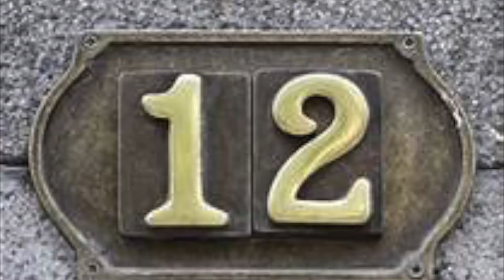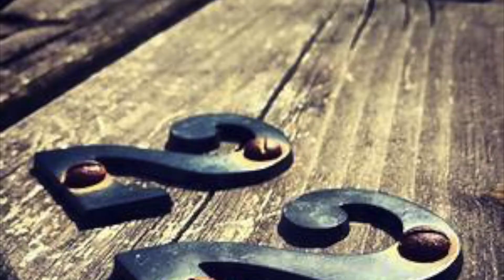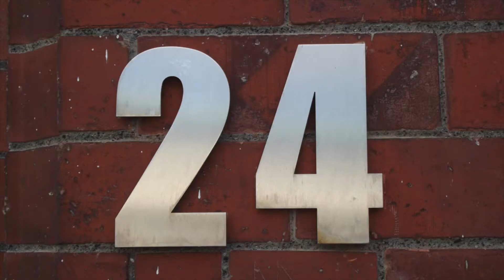25 Facts About Me!! PLUS SURPRISE ENDING!!!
Getting out in my local area and answering 25 facts about moi!